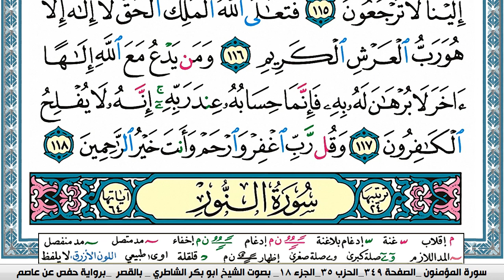سورة المؤمنون مكتوبة ابو بكر الشاطري Surah Al Moamenon Abu Bakr Al-Shatri | القرآن الكريم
سورة البقرة
سورة ال عمران
سورة النساء
سورة المائدة
سورة الأنعام
سورة الأعراف
سورة الأنفال
سورة التوبة
سورة يونس
سورة هود
سورة يوسف
سورة الرعد
سورة ابراهيم
سورة الحجر
سورة النحل
سورة الإسراء
سورة الكهف
سورة مريم
سورة طه
سورة الأنبياء
سورة الحج
سورة المؤمنون
سورة النّور
سورة الفرقان
سورة الشعراء
سورة النّمل
سورة القصص
سورة العنكبوت
سورة الرّوم
سورة لقمان
سورة السجدة
سورة الأحزاب
سورة سبأ
سورة فاطر
سورة يس
سورة الصافات
سورة ص
سورة الزمر
سورة غافر
سورة فصّلت
سورة الشورى
سورة الزخرف
سورة الدّخان
سورة الجاثية
سورة الأحقاف
سورة محمد
سورة الفتح
سورة الحجرات
سورة ق
سورة الذاريات
سورة الطور
سورة النجم
سورة القمر
سورة الرحمن
سورة الواقعة
سورة الحديد
سورة المجادلة
سورة الحشر
سورة الممتحنة
سورة الصف
سورة الجمعة
سورة المنافقون
سورة التغابن
سورة الطلاق
سورة التحريم
سورة الملك
سورة القلم
سورة الحاقة
سورة المعارج
سورة نوح
سورة الجن
سورة المزّمّل
سورة المدّثر
سورة القيامة
سورة الإنسان
سورة المرسلات
سورة النبأ
سورة النازعات
سورة عبس
سورة التكوير
سورة الإنفطار
سورة المطفّفين
سورة الإنشقاق
سورة البروج
سورة الطارق
سورة الأعلى
سورة الغاشية
سورة الفجر
سورة البلد
سورة الشمس
سورة الليل
سورة الضحى
سورة الشرح
سورة التين
سورة العلق
سورة القدر
سورة البينة
سورة الزلزلة
سورة العاديات
سورة القارعة
سورة التكاثر
سورة العصر
سورة الهمزة
سورة الفيل
سورة قريش
سورة الماعون
سورة الكوثر
سورة الكافرون
سورة النصر
سورة المسد
سورة الإخلاص
سورة الفلق
سورة النّاس
القران الكريم
المصحف كامل

KonoozAlhuda
konoozalhuda
konooz
Konooz Alhuda
كنوز الهدى,
كنوز الهدي,
كنوز,
الهدى,
الهدي,
قران كريم
قرآن كريم
قرءان كريم
قران
قرآن
قرءان
القران الكريم
القرآن الكريم
القرءان الكريم
القران
القرآن
القرءان